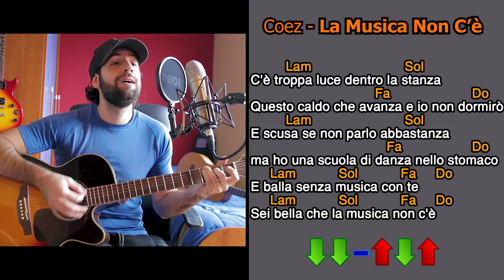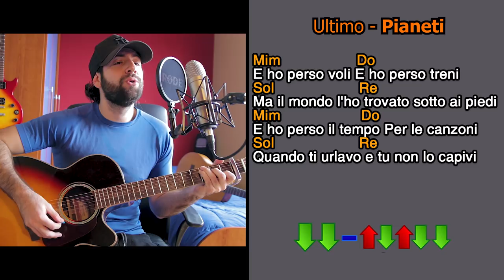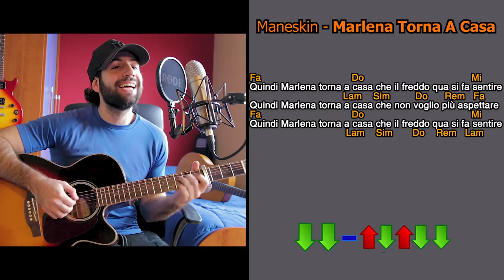4 CANZONI DEI NUOVI TALENTI ITALIANI - I NUOVI ARTISTI DI OGGI